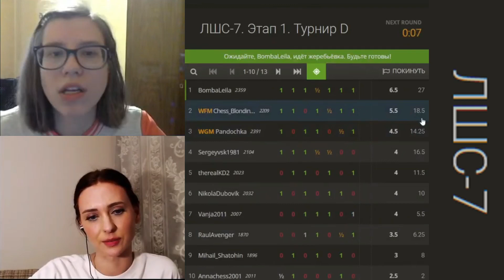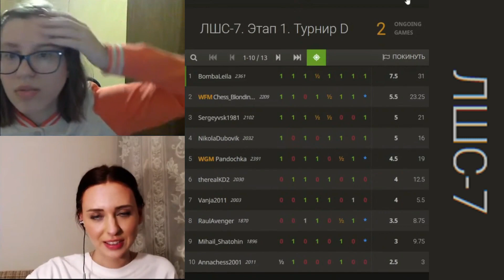ЭТО ЧТО ТАКОЕ? МИССКЛИК? ИЛИ ВАРИАНТ ТАКОЙ? // ЛШС 7 // АННА ДОБРОВОЛЬСКАЯ vs МАЙЯ ПОРОЖНЯК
ЛИГА ШАХМАТНЫХ СТРИМЕРОВ 7 // 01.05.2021

Результаты турниров:
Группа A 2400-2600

MiaMi Chess
Кандидат в мастера спорта Майя Порожняк